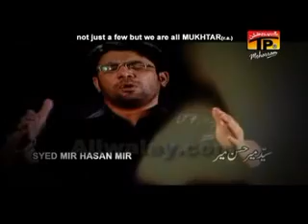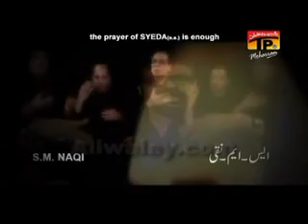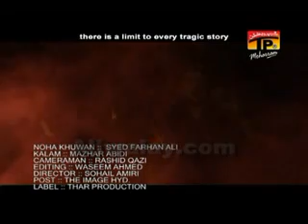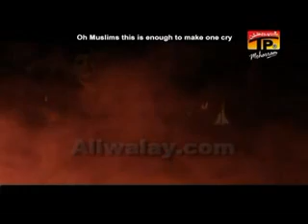Fateh e Lahkar Ya Ali a s Farhan Ali 2012 13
Ali Shah Gillani here...
For your suggestions and faadback,
just join me here on,